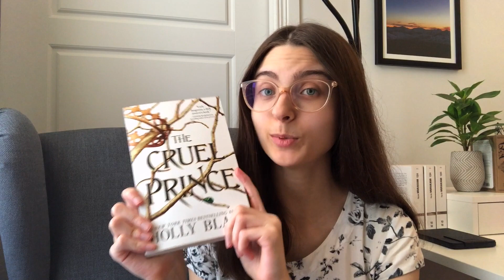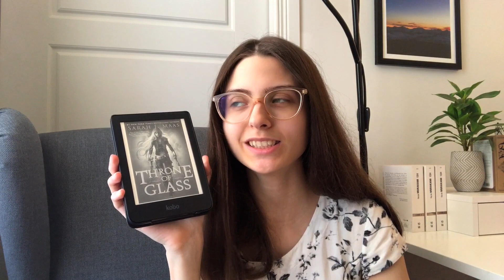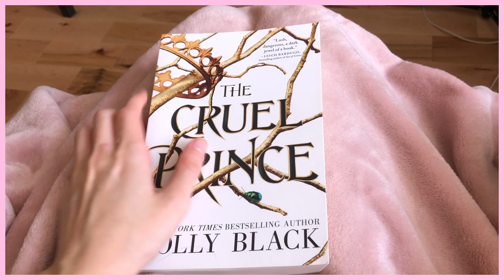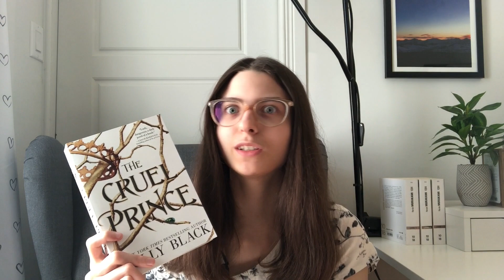JE TESTE 4 LIVRES YA POPULAIRES SUR BOOKTUBE & TIKTOK | vlog lecture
Cette semaine, je mets au test 4 romans young adult extrêmement populaires sur booktube, booktok et bookstagram ! Avec ce vlog je tente de répondre à la question : ces oeuvres méritent-elles la hype et l'attention qu'elles reçoivent ? 🤔

☆ Livres mentionnés :
一 The Cruel Price (Holly Black) / VF: Le prince cruel
一 Throne of Glass (Sarah J. Maas) / VF: Keleana
一 The Hate U Give (Angie Thomas) / VF: La haine qu'on donne
一 City of Bones (Cassandra Clare) / VF: La cité des ténèbres

☆ Chapitres :
0:00 Intro
0:42 Pile à lire du vlog
3:00 Le prince cruel 1/3
4:58 Le prince cruel 2/3
6:26 Le prince cruel 3/3
8:36 Throne of Glass 1/2
10:18 The Hate U Give 1/3
10:46 Throne of Glass 2/2
12:24 The Hate U Give 2/3
13:42 The Hate U Give 3/3
16:36 City of Bones
17:31 Classement final
18:35 Conclusion